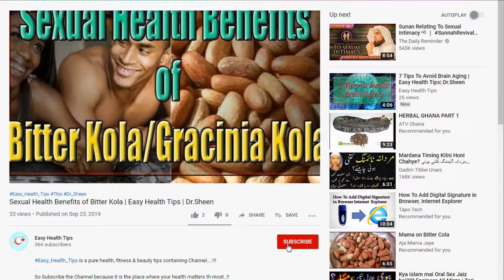Jason Statham's 10 Best Movies | Easy Health Tips | Dr.Sheen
Jason Stathm's Top 10 BEst Creations .